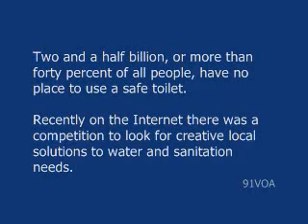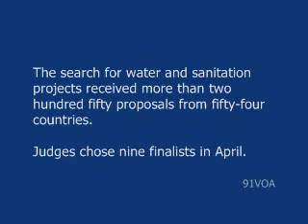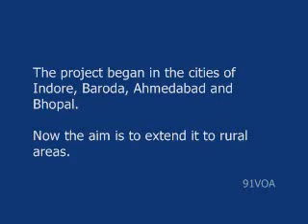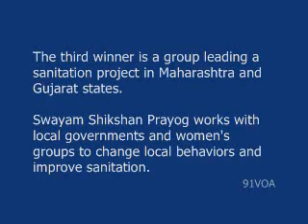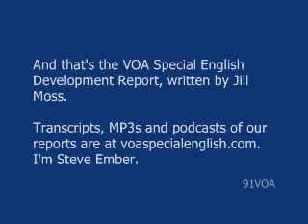【91VOA英文學習】印度的水和衛生競賽項目